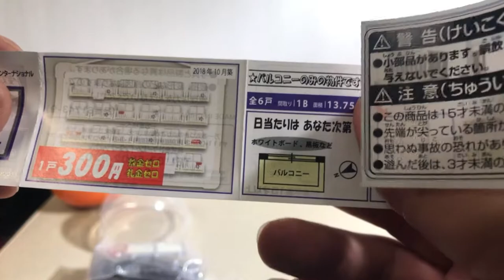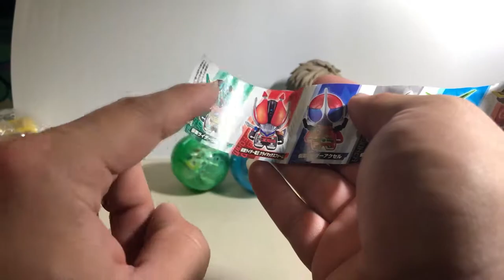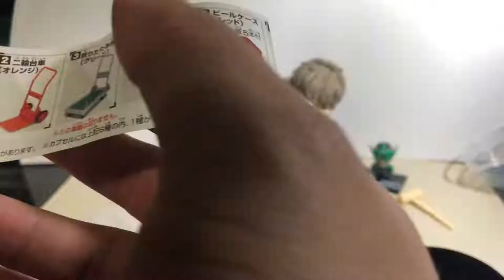『MB大熊開箱』多種扭蛋開箱啦！實用互動系的扭蛋，有你喜歡的嗎？#18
各種實用美觀又兼具互動性的扭蛋
不管是與人偶玩或是拿來拍照甚至是當擺飾都有夠讚的WWW

不過...扭蛋機的數量是否多到都可以開扭蛋店了XD

不管你有甚麼看法喜歡或不喜歡都歡迎留言跟我互動喔
如果可以更希望可以點下訂閱隨時關注我的影片